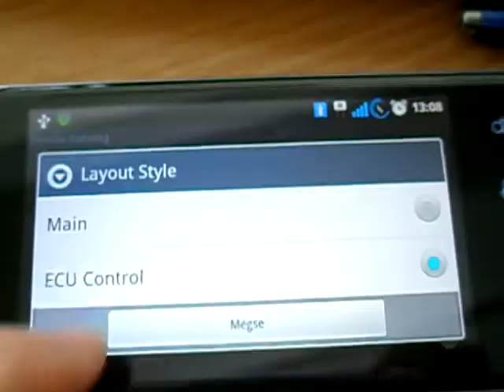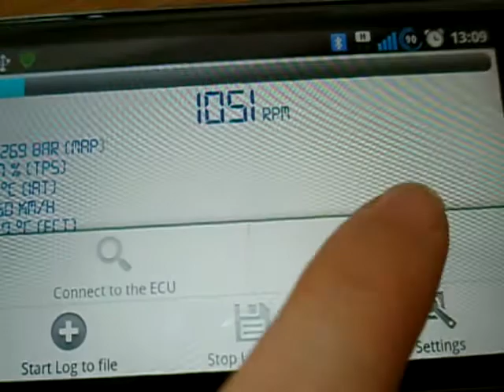Honda Datalog for Android (fixed refresh speed)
Now the refresh speed is ~20-60msec. Tested with Honda Engine Simulator app for android. Both available soon on android market.